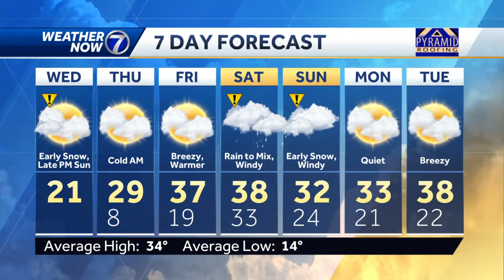Light snow ends early Wednesday, some PM peeks of sun